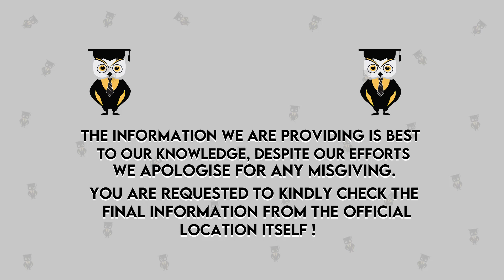Computer Science With 100% Placements | Engineering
Hello Everyone,
Welcome To Student Khabri,
In This Video We will talk about Computer Science With 100% Placements.